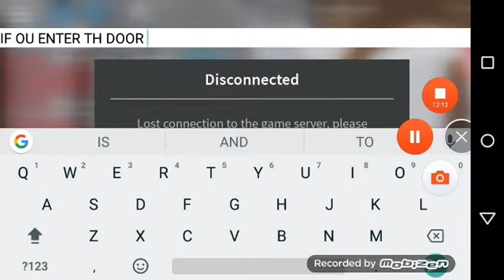[EVENT]How To Get The Water Dragon Claws In Roblox Feed Your Pets!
Hello Welcome To My First Vid Sorry For The Lag!